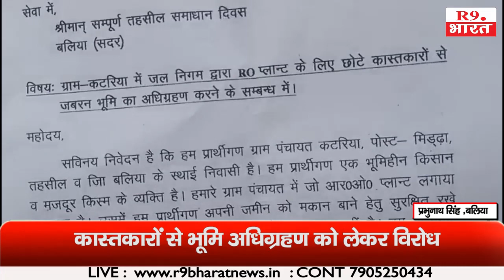Ballia में क्यों ली जा रही है कास्तकारों से भूमि